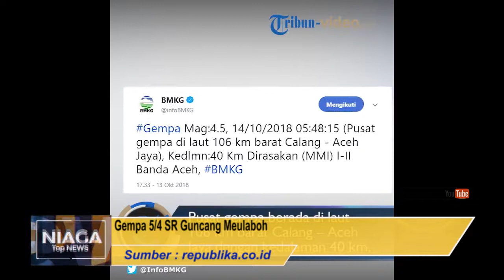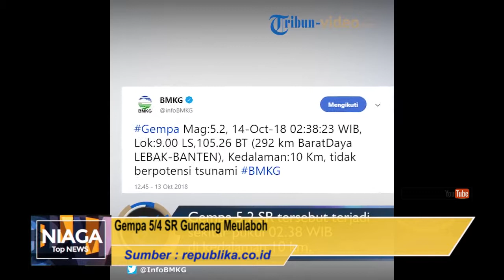Niaga Top News | Edisi : 16 Oktober 2018